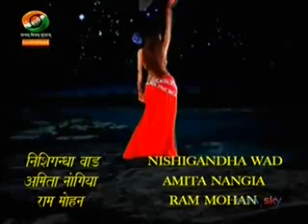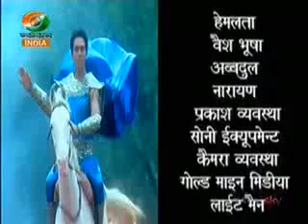Chandramukhi sireal dd TV 1 (Hindi)1